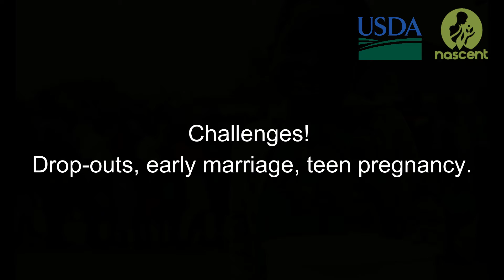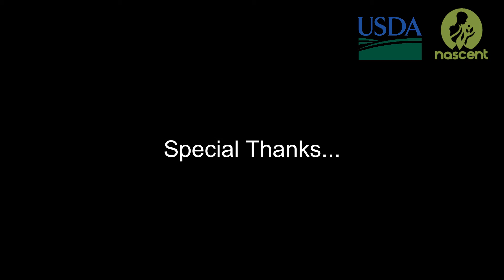Nascent, Covid and Education in Malawi. Frontline voices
COVID-19 MALAWI teachers, principal, village head and a parent speak